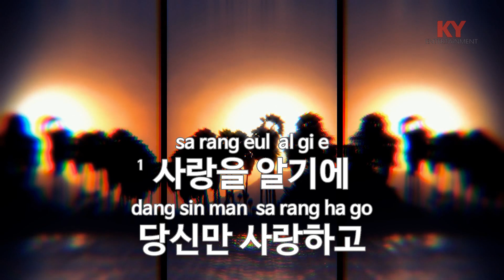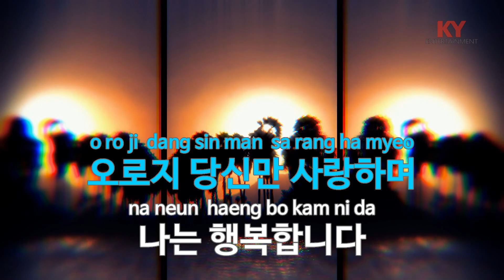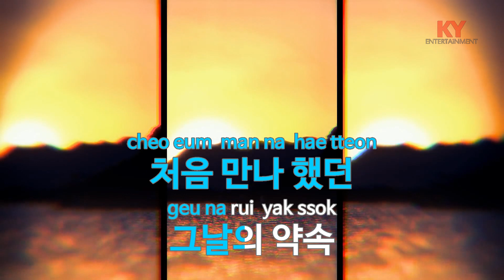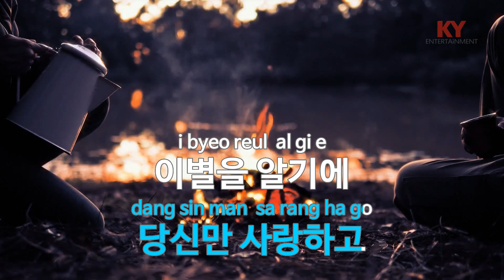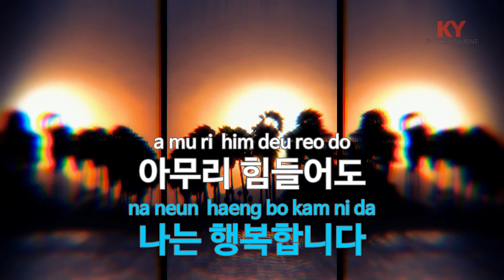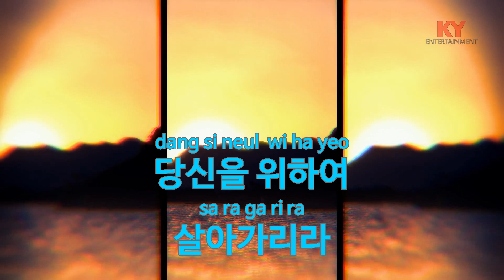[KY ENTERTAINMENT] 당신을 위하여 - 박윤창 (KY.27295) / KY Karaoke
★ 곡 정보 ★
번호 : 27295
제목 : 당신을 위하여
가수 : 박윤창
작사 : 하승희
작곡 : 하승희

Copyrightⓒkeumyoung